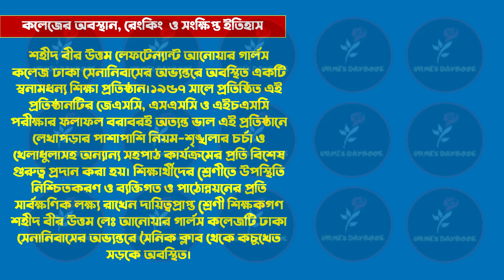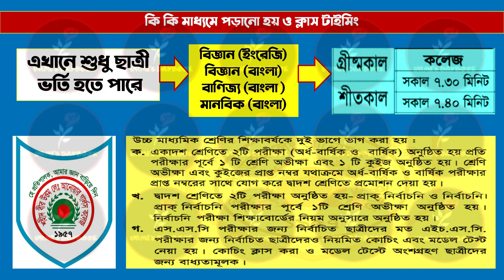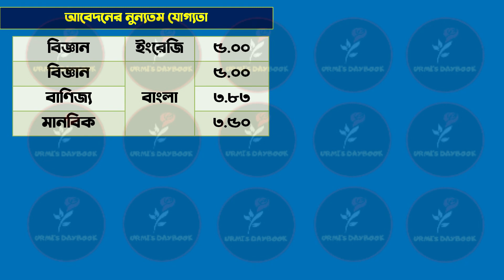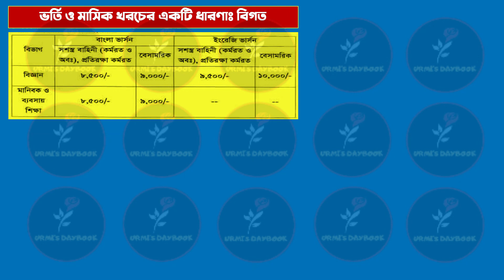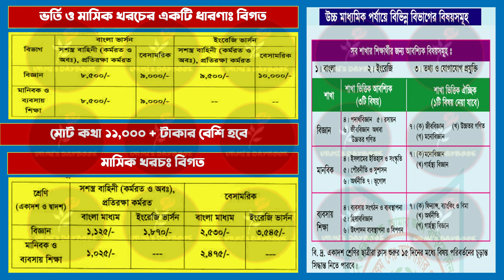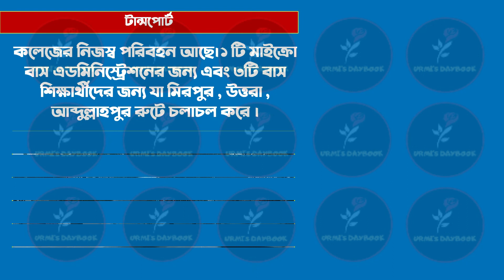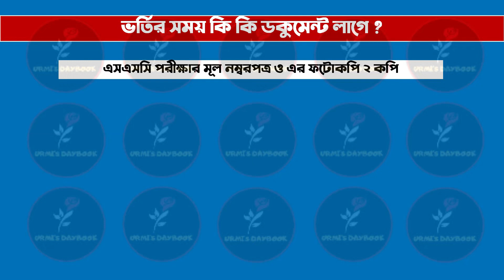Shaheed Bir Uttam Lt Anwar Girls College Admission 2024|HSC Admission 2024|একাদশে ভর্তি|Xi Admission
Shaheed Bir Uttam Lt Anwar Girls College Admission 2024|HSC Admission 2024| Xi Admission 2023-24|একাদশে ভর্তি ২০২৩| College Admission 2023|Xi Class Admission |শহীদ বীর উত্তম লেফটেন্যান্ট আনোয়ার গার্লস কলেজ ভর্তি ২০২৪

শহীদ বীর উত্তম লেফটেন্যান্ট আনোয়ার গার্লস কলেজ ঢাকা সেনানিবাসের অভ্যন্তরে অবস্থিত একটি স্বনামধন্য শিক্ষা প্রতিষ্ঠান। ১৯৫৭ সালে প্রতিষ্ঠিত এই প্রতিষ্ঠানটির জেএসসি, এসএসসি ও এইচএসসি পরীক্ষার ফলাফল বরাবরই অত্যন্ত ভাল।

😎Let’s connect:
My another channel:
Bongo foodies: